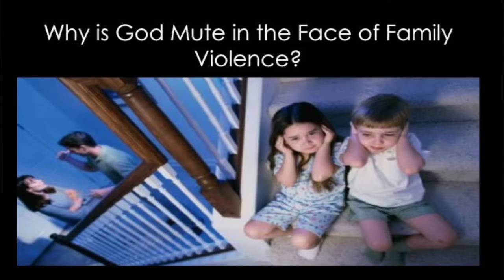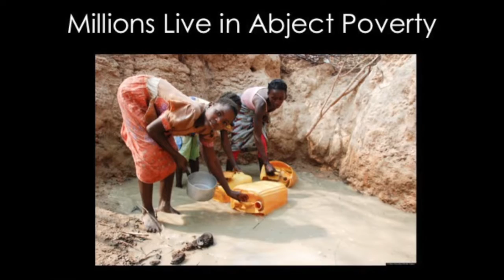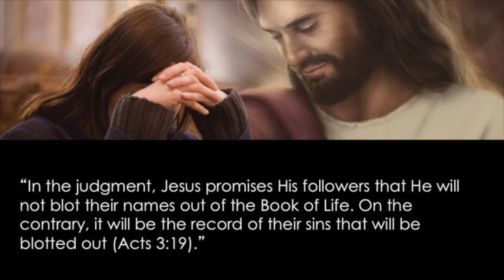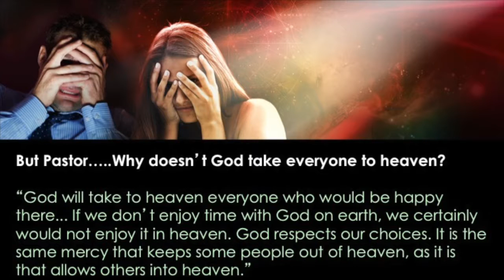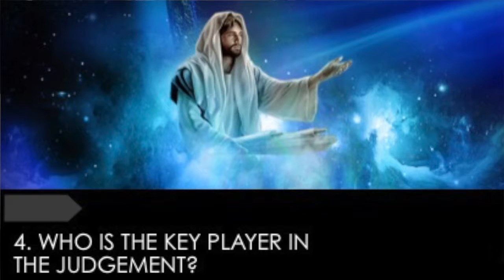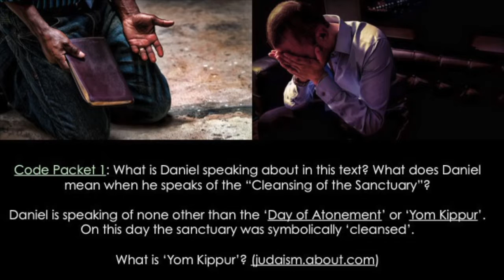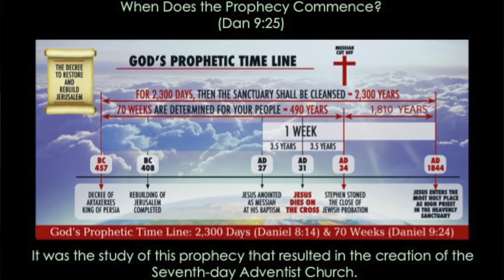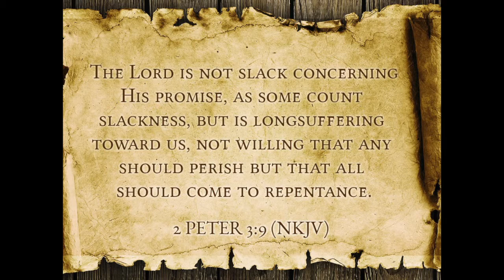Does God Care? Good news about the coming Judgement!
October 22, 1844 was a day of "Great Disappointment." Countless tens of thousands of people around the world were eagerly expecting the end of the world, but it didn't happen. What can we learn from this, and what is there for us to look forward to, in the midst of our current suffering? Garry Hodgkin is minister for the Adelaide City Church and delivered this message in Port Augusta on October 22, 2016.